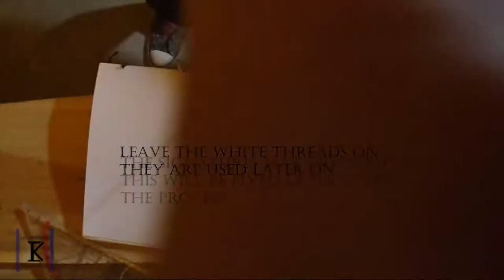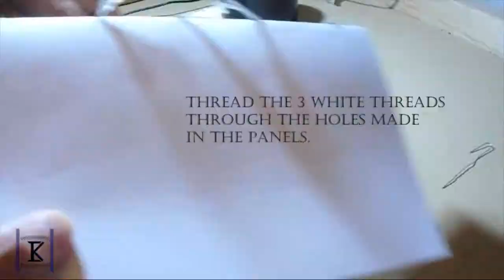Bookbinding - Making a Notebook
In this video, I make a notebook using inspiration from historical bookbinding processes and from the Youtuber "Nerdforge"'s videos on it. The book can be any size, the process will still be the same, but all materials have to be that size. Any paper and cover material can be used, I chose the materials I did because I had them on hand.

Due to COPPA, this video is only meant for audiences over 13 years of age.